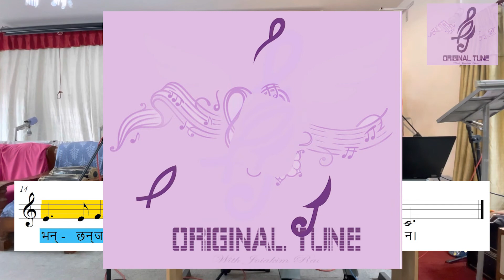ORIGINAL TUNE || Chorus 8 - Jivanko Roti Khadai Chu || कोरस ८ - जीवनको रोटी खाँदैछु